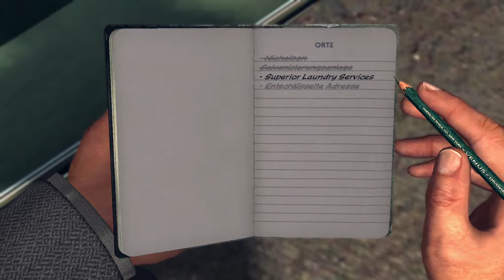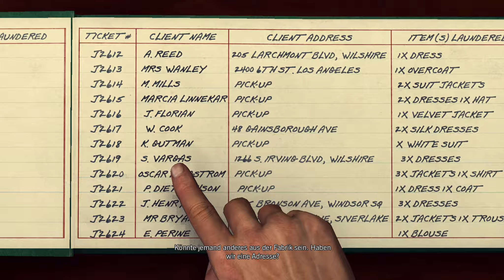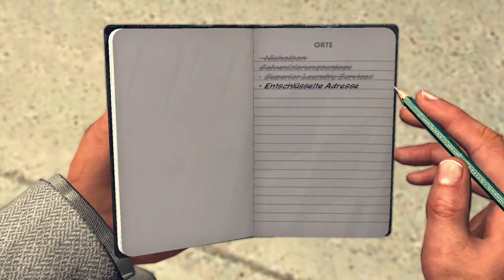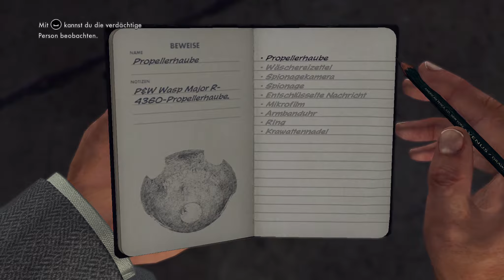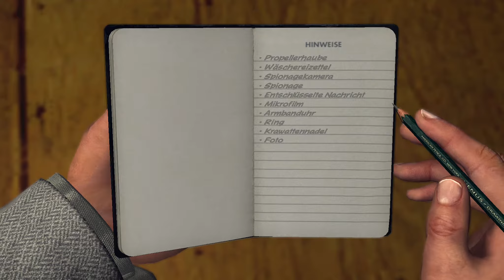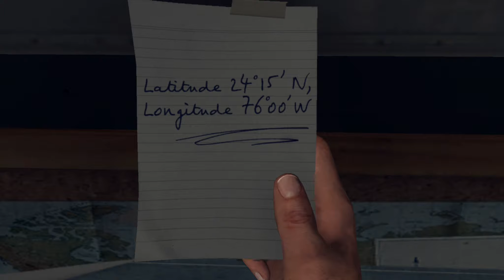#57 ● Der Snack aus dem Kühlschrank ● LET'S PLAY "L.A. Noire"